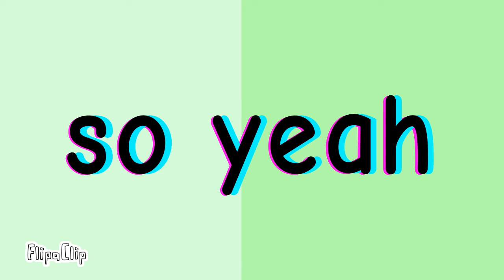teamtrees late see ya next year sorry for the audio